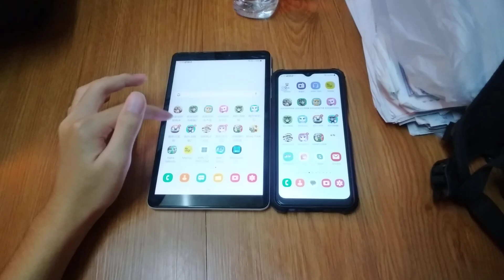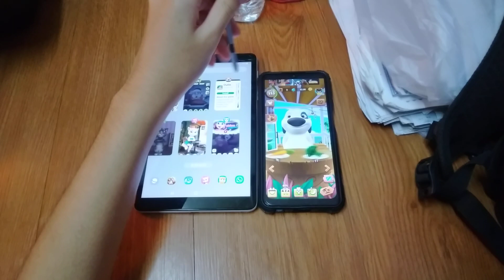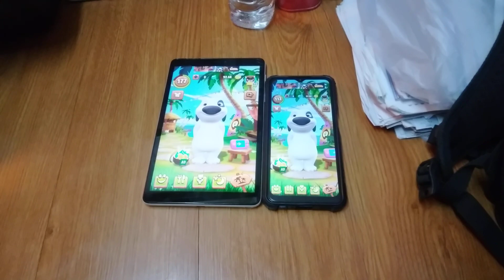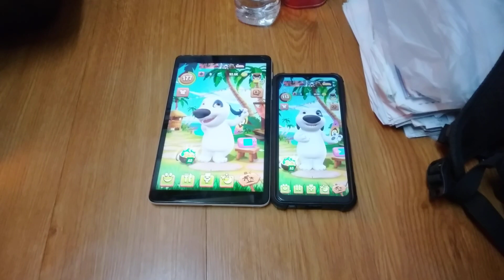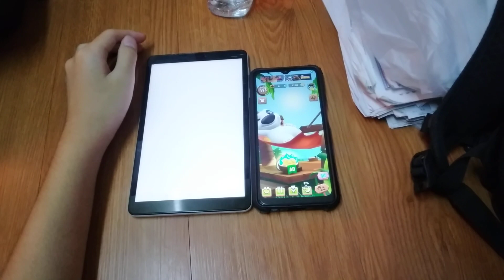My Talking Hank Echo 21016